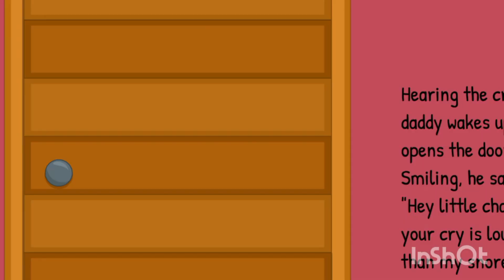The baby don't crying story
The Adolescent Brain Cognitive Development study is designed to be the largest study of brain development and child health in the United States, performing comprehensive assessments of 11,500 children repeatedly for 10 years.